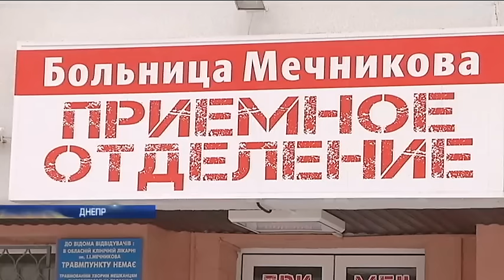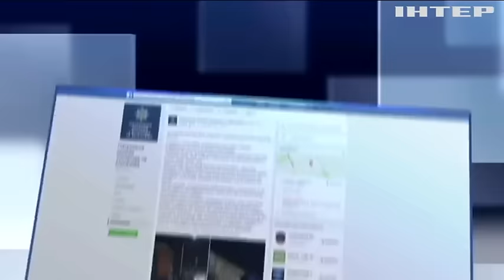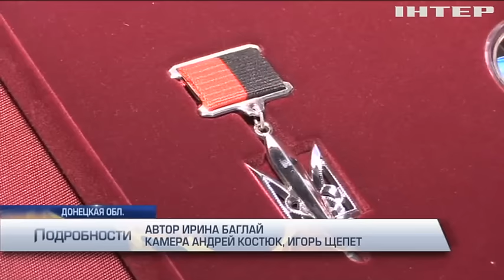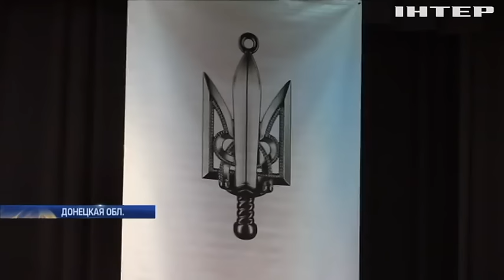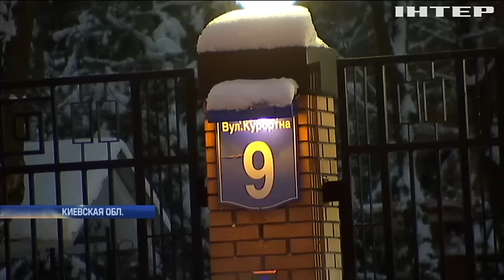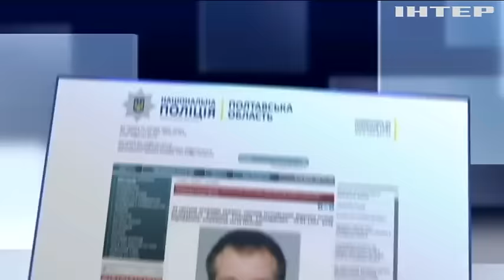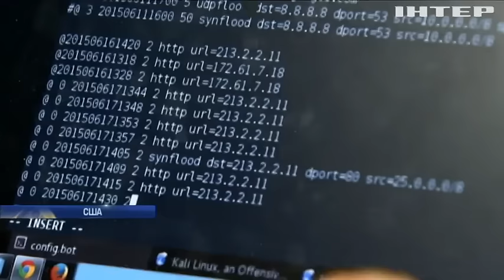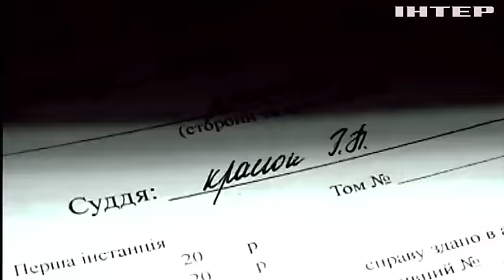Подробности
Воля за миллионы. Как львовский чиновник-взяточник вышел на свободу. Аттестующий - тостующий. Почему члену ужгородской комиссии по отбору полицейских пришлось скрываться от . полицейских. Хакер-спринтер. Как организатору международной киберсети помог бежать районный суд Полтавы?